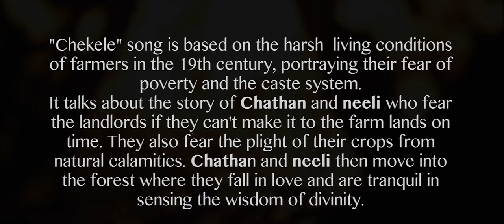Chekele (Live) - Sanjeev T - Official Music Video HD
Chekele Live
and participate in solowithst . Entries accepted till 6th September,2018.

Sanjeev T brings you his first video single from his latest album, 'Epic Shit'. The Chekele song is based on the harsh living conditions of farmers in the 19th century, portraying their fear of poverty and the caste system. It talks about the story of Chathan and Neeli, who fear the landlords if they can't make it to the farm lands on time. They also fear the plight of their crops from natural calamities. Chathan and neeli then move into the forest where they fall in love and are tranquil in sensing the wisdom of divinity.

This song was recorded live at Springr Studios.

Team Head
Dhanya Jhonson
Sanjeev T

Crew members
antony
Sanjai
Lijumol Joseph
SArun Mathew
Sreyas Haidarshan
MAnu kurian
Vijay Nair

Music Arranged by -  SANJEEV T
Sound Engineer/ Recordist - Sanu DHaran

 Musicians

Vocal/Guitar - Sanjeev T
Lead Guitar - Baiju Dharmajan
Keys - Ralfin Stephen
Percussion - Shreyas Bhargavan
Chorus - Sherrin Varghese
Mix and Master - Saibu Simon, Mix Studios, Bombay.

V.P SADANANDAN
Ashok Koshi
Baiju Dharmajan
ARun JAmes
Francis Jhonson